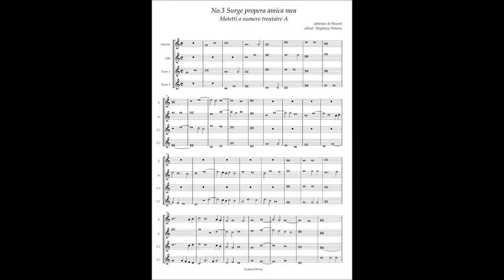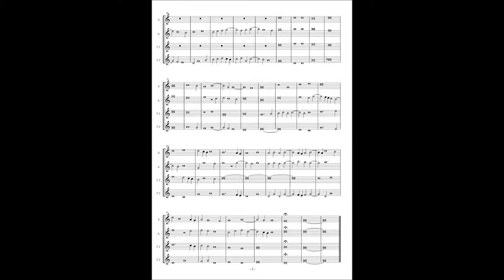Motetti A numero trentatre No.3 Johannes de Pinarol "Surge propera amica mea"